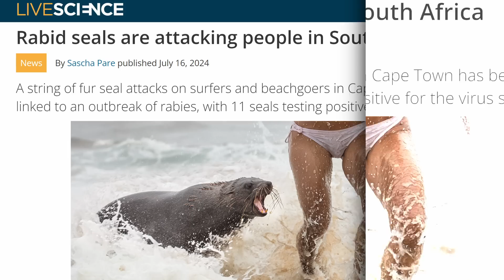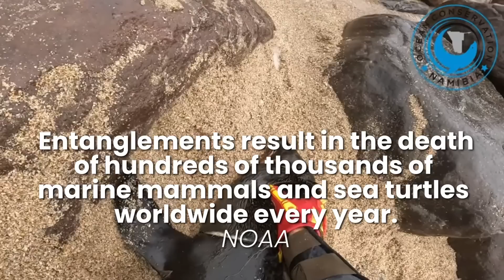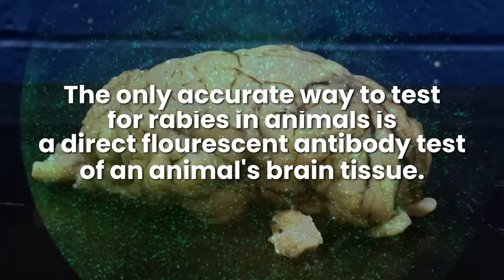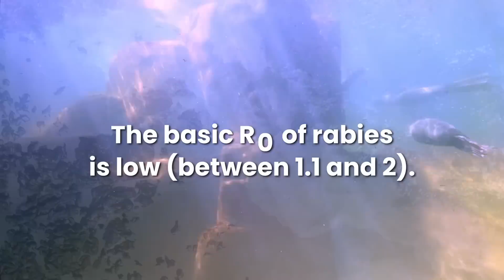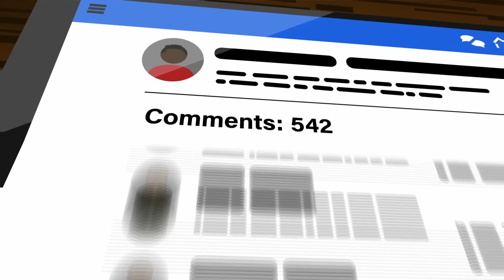Rabies Outbreak in Seals Shocks Experts Ft. Ocean Conservation Namibia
A marine biologist interviews Naude Dryer of Ocean Conservation Namibia to learn what the first outbreak of rabies in fur seals means for seals, people, and conservation.

00:00 - Rabid Seals Are Attacking People
00:37 - Interview With Naude Dryer Ocean Conservation Namibia
01:54 - Domoic Acid Poisoning
03:41 - Rabies Outbreak in Seals
06:14 - How Did Seals Get Rabies?
07:15 - People Bitten by Rabid Seals
09:29 - Ocean Conservation Namibia Seal Rescue

Special thanks to Naude Dreyer, co-founder of Ocean Conservation, for sharing his knowledge about cape fur seals and the rabies outbreak in seals.

CORRECTION:
09:11 Rabies post-exposure prophylaxis (PEP) treatment is nearly 100% effective if administered before symptom onset. Approximately 60,000 people receive PEP annually in the U.S., and 29 million people globally, after being exposed to rabies. During 2000–2021, an average of 1-3 people died from rabies every year in the U.S. and none had received PEP treatment. Although fatal once clinical signs appear, rabies is entirely avoidable; vaccines, medicines and technologies have long been available to prevent death from rabies. If you are bitten by a wild animal, or come into contact with known carriers like bats or raccoons, see a doctor immediately. For more information, see the links below.

Scientists believe this rabies outbreak in seals is the first ever in marine mammals. This is because one of the symptoms of rabies is a fear of water, also known as hydrophobia. Rabies virus lives in saliva, and drinking water reduces the amount of saliva in the mouth, which reduces the virus' ability to spread. Even though 72 people in South Africa have been bitten or scratched by cape fur seals, and 8 have been bitten by seals confirmed to have rabies, no human cases have been reported.

They have begun trial vaccinations for rabies in seals. The focus is vagrant seals who occasionally visit South Africa. These seals are being vaccinated and tagged to make sure they don't spread the disease to their remote colonies.

Rabies Facts:
• Rabies is 100% preventable through vaccination.
• Rabies is zoonotic, meaning humans can get the disease from animals.
• Rabies is endemic in over 150 countries. Common carriers include foxes, jackals, bats, raccoons, skunks, as well as feral and domestic cats and dogs.
• The virus is transmitted through contact in saliva from close contact with an infected animal such as bites, scratches, or even licks on broken skin and mucous membranes.
• Rabies vaccination of dogs and cats is mandatory by law in most countries.